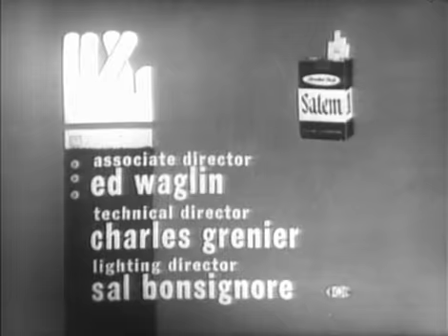To Tell the Truth - Kim Novak cameo! PANEL: Sally Ann Howes, Johnny Carson (Apr 16, 1962)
PANEL: Tom Poston, Sally Ann Howes, Johnny Carson, Kitty Carlisle

CONTESTANT #1: Bernie Mistad (Treasure hunter)
CONTESTANT #2: Barbara Mellon (Secretary to a celebrity)
CONTESTANT #3: Pierre St. Elans (Porpoise scientist)